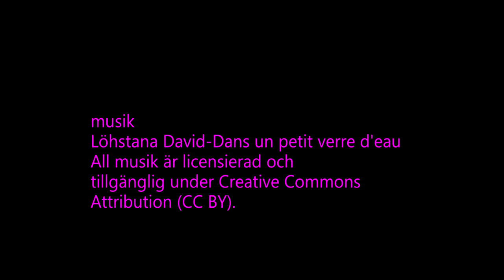Haul - ICA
musik
Löhstana David-Dans un petit verre d'eau